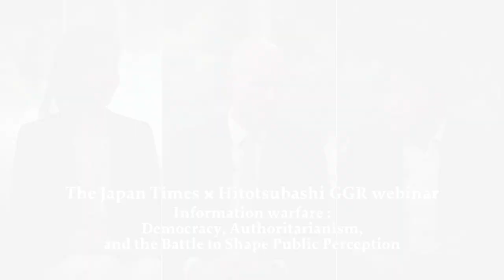Trailer: Information Warfare: Democracy, Authoritarianism, and the Battle to Shape Public Perception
Is Japan an outlier in the disinformation age? The country’s unique language, media culture, and aversion to online political speech have made it “accidentally resilient” to anti-democratic influence campaigns, argues Prof. Tetsuro Kobayashi of Waseda University. But that’s no reason for complacency: weak global communication skills and advances in generative AI and other disruptive technologies could leave Japan vulnerable to future threats. Watch Prof. Kobayashi discuss these issues in depth with Prof. Maiko Ichihara of Hitotsubashi University and Kreab Tokyo’s Jonathan Soble.

The Japan Times × Hitotsubashi GGR webinar:
"Information Warfare: Democracy, Authoritarianism, and the Battle to Shape Public Perception"

Speakers:
Maiko Ichihara, Professor, Hitotsubashi University
Tetsuro Kobayashi, Professor, Waseda University
Jonathan Soble, Partner, Kreab Tokyo